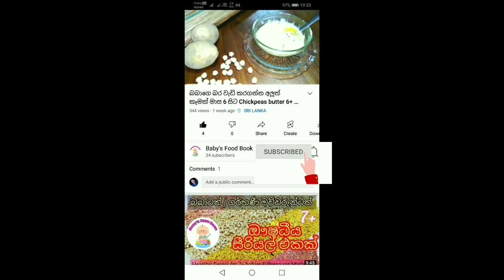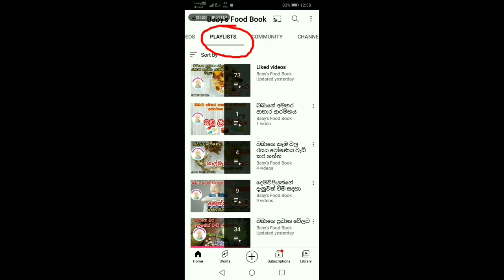බබාට මාස 8සිට උදේට රෑට ඉක්මනින්ම පෝෂණීය රුලං පිට්ටු-Semolina Pittu by Baby's Food Book-Sinhala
🥣මේවගේ මාස 6 සිට බබාලට හදපු තවත් රසවත් පෝෂණීය කෑම වර්ග බලන්න පහත Link එක click කරන්න.

❤️ඉතින් මේ වීඩියෝ එක ඔයාට වැදගත් උනානම් පහලින් Like කරලා Share කරන්න.
❤️ඔයාගෙ වටිනා අදහස පහතින් Comment කරන්නත් අමතක කරන්න එපා.

*අපගෙ facebook පිටුව සමඟ සම්බන්ධ වී වීඩියෝ පිලිබද/කෑම රෙසිපි පිලිබද ඔයාගෙ අදහස්/අත්දැකීම් බෙදාගන්න.